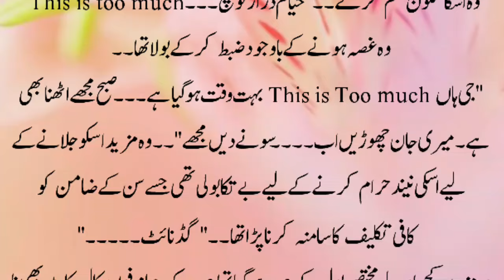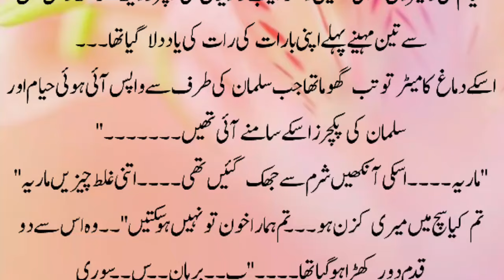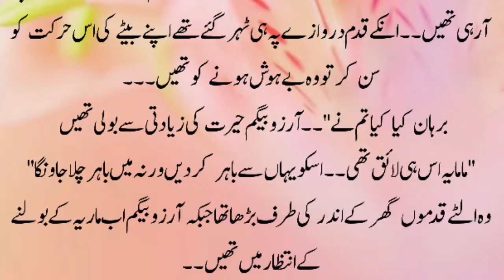Romantic Novel |Romantic Novel In Urdu | Love Story In Urdu |Romantic Stories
Hello novel readers, today's novel urdu is an Age Difference based romantic novel. In this urdu novel the hero is a police officer and the heroine is innocent. It is also forced marriage based Romantic Novel in urdu. I hope you will enjoy this after marriage based urdu moral story.

Urdu novels
Romantic Novel
Police officer based
novel book
Police officer based urdu novel
Romantic novel rude hero based
Urdu novel
Urdu romantic novels
Romantic novels
Novels in urdu romantic
Novel Romantic
Novels
Romantic novels
Novel urdu
Bold novel
Urdu story
Story in urdu
Moral story